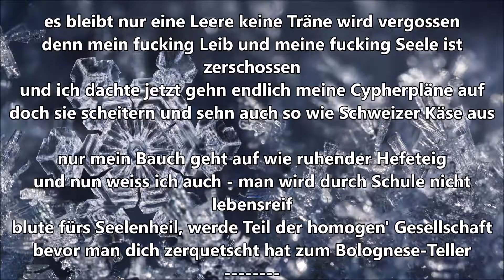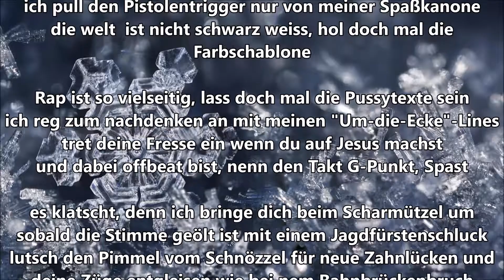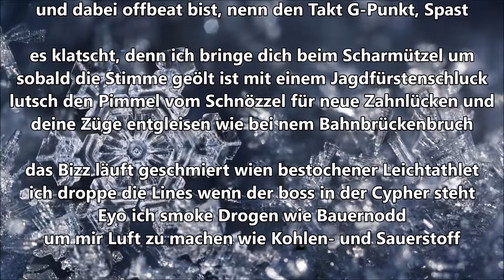SchnözzelOne - Snowflakes (Beat by Beatowski)